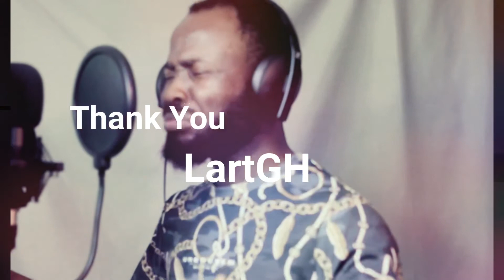Hallelujah Worship Medley. Elder Mireku.Brother Sammy Worship. Amazing worship morning devotional..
eldermireku brothersammy lartgh These Medley of songs Performanced by Ghanaian artists. Enjoy them whiles you pray and meditate on the words. Morning devotional